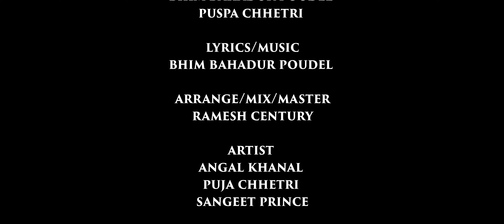MA ROOM MILAUCHHU''म रूम मिलाउछु ''BY BHIM BAHADUR POUDEL&PUSPA CHHETRI FT ANJAL KHANAL PUJA CHHETRI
♪ Singers:-
BHIM BAHADUR POUDEL
PUSPA CHHETRI

♪ Lyrics/Music:-
BHIM BAHADUR POUDEL

♪ Arranger:-
 RAMESH CENTURY

♪Mixing :-
RAMESH CENTUR

♪ Studio:-
SUR TAL DIGITAL RECORDING
🎬️ 𝐕𝐢𝐝𝐞𝐨 𝐂𝐫𝐞𝐝𝐢𝐭𝐬:-
Director :- BHIM BAHADUR POUDEL

🎬️ Artists  :-ANJAL KHANAL/PUJA CHHETRI/SANGIT PRINCE

🎬 Camera  :- YAM HARMEL

🎬 Editor  :- BINOD BAM

Costume Designer :- Mahesh Shivabhakti

spacial thanks :-
Prakash Baraili " Avibekti "
Samit Pariyar
Sovit Bishokarma
Tara Poudel
Anjila Poudel
Anmol Poudel

यस च्यानलमा अपलोड भएका हरेक Video हरु कपि, Download गरी अन्य Channel मा upload गरेको पाइएमा प्रचालित कानुन बमोजिम कडा भन्दा कडा कारबाही गरिनेछ ।